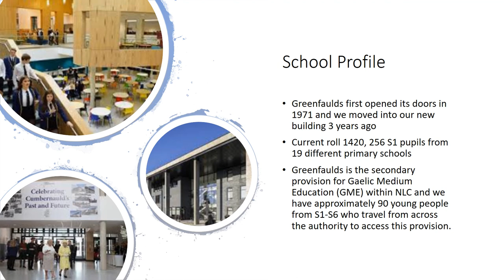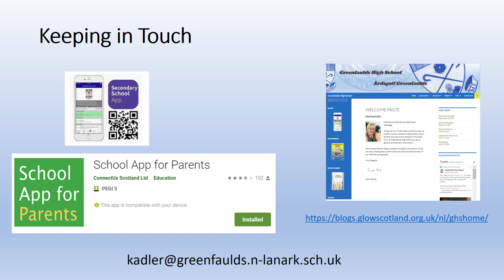P7 Presentation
Life at Greenfaulds